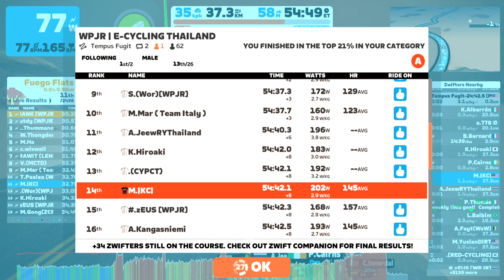Zwift - Group Ride: WPJR | E-CYCLING THAILAND (C) on Tempus Fugit in Watopia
Welcome to Team WPJR - Why Practice Just Race
Zwift Club in Thailand 🇹🇭

・RIDE: pace (2.5-3.2w/kg)
・BIKES: no TT bikes.
・CATEGORY: C Class: 2.5-3.2 W/kg FTP

Final results will be based on ZwiftPower.com
Have Fun! Ride On!!

Follow Club !